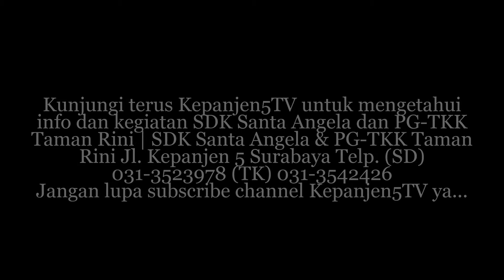SDK SANTA ANGELA SURABAYA_KOMPETISI PADUAN SUARA DENDANG KENCANA 2017 KOMPAS GRAMEDIA_PENYISIHAN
Kunjungi terus Kepanjen5TV untuk mengetahui info dan kegiatan SDK Santa Angela dan PG-TKK Taman Rini | SDK Santa Angela & PG-TKK Taman Rini Jl. Kepanjen 5 Surabaya Telp. (SD) 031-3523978 (TK) 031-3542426